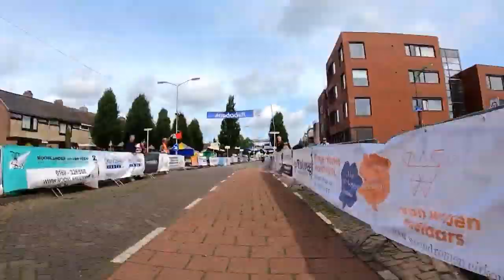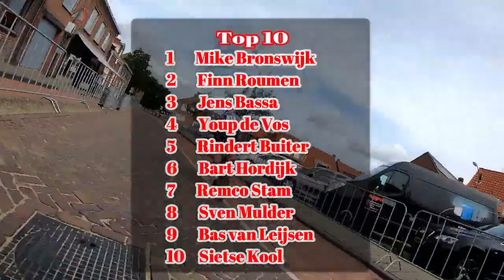Profronde van Zevenbergen 2019 | Nieuwelingen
I am Noah, and i am 16 years old. I might have stopped riding cyclocross races, but i have a great passion for the sport. On this channel you will find as much cyclocross races as possible. During the summer you will also find some gopro videos of my own races. I ride in the juniors category.
or you can add me on snapchat: noahcyclinggame